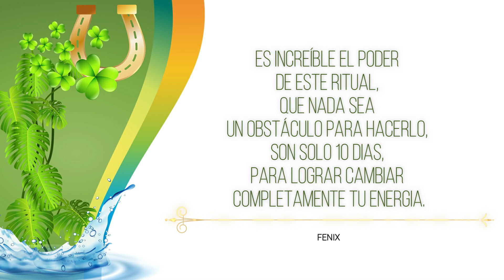LIMPIEZA ENERGETICA DE 10 DIAS - Excelente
Bienvenidos a FENIX,  Tu Canal de Rituales:

- Hoy te traigo una poderosa limpieza energetica
- Con esta tecnica vas a poder cortar todo tipo de malas energias
- Es un ritual simple pero muy fuerte, es ideal hacerlo antes de las pascuas
- Este tipo de técnicas es muy recomendable para hacer cambios profundos

- Espero que lo que aprendiste en el video te sea de mucha utilidad.
- Cualquier duda que tengas dejamela en el comentario que en Breve te la respondo.
- Comentame desde donde me ves!
- Abrazo Enorme y Exitos! [ Matias® ]